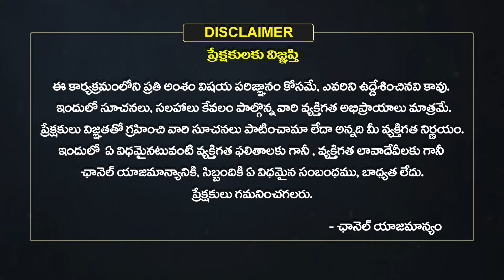Simha Rasi Vara Phalalu| 2024 Weekly Horoscope in Telugu | June 02 To 08 | Eha Bhakthi